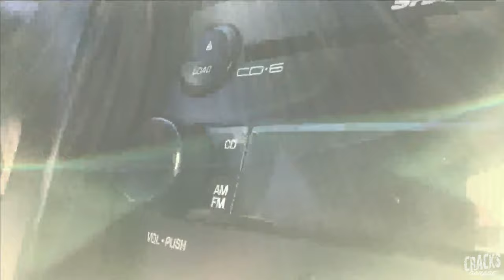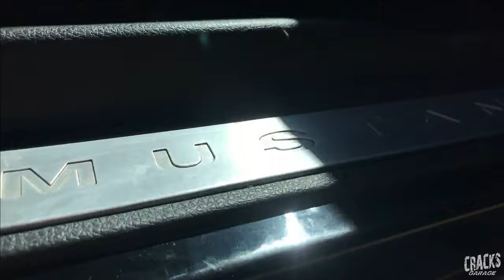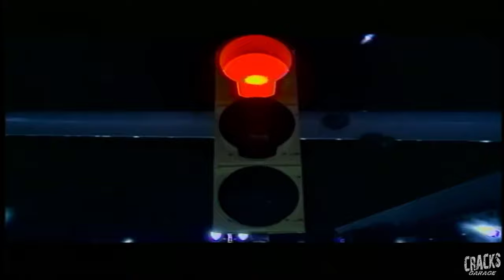MUSTANG GT 2006 | ¿Nos conviene adquirir éste MUSCLE CAR de ford? | Probemos! | Reseña autos usados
🕒 Secciones:
00:00 Introducción
00:17 Tomas Épicas
00:49 Analizando los Exteriores
05:20 Analizando los Interiores
07:42 Puntos Importantes y Consejos
11:56 Videos Recomendados